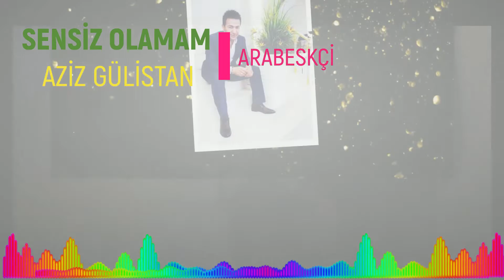Son Arabeskçi Ağır Dertli Damar Arabesk Karışık seçme Şarkılar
arabesk şarkılar dosya. indir,